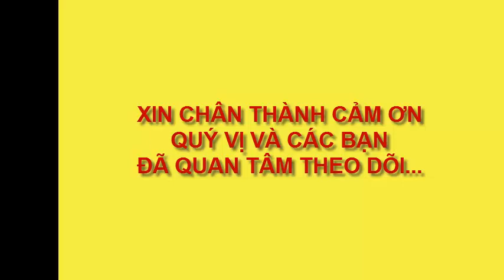CÁCH VẼ TRANH PHONG CẢNH ĐƠN GIẢN